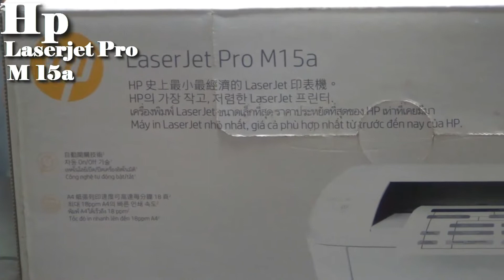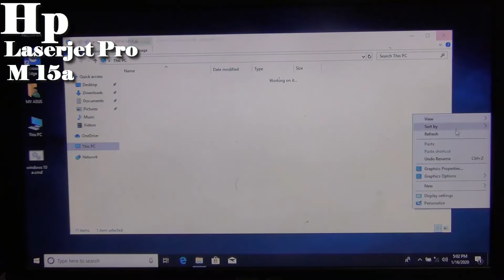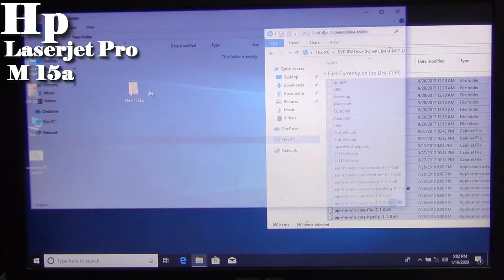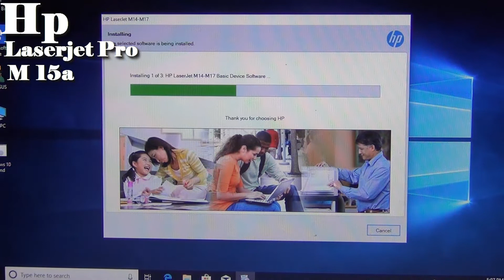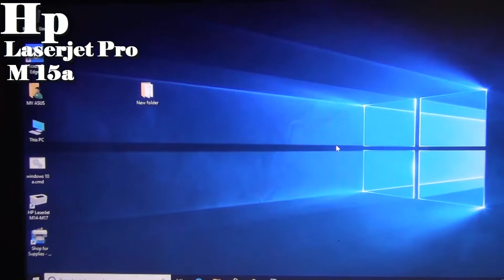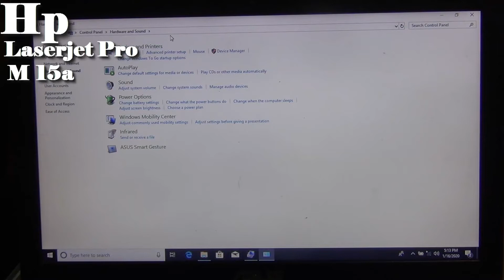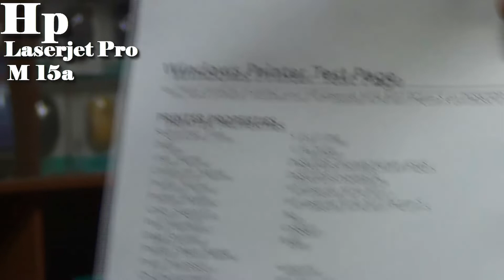HP LaserJet Pro M15a Printer Unboxing & Review [How to Install] on Windows10 and Print Test Page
HP LaserJet Pro M15a Printer Unboxing & Review.
[How to Install].
on Windows10.
Print Test Page.

Hello viewers.

Welcome to "Computer Lovers BD" YouTube channel. You can get the all Technology updates on this channel. Here you can find a lot of tips and tricks about Learning And Earning in Bangla. We are offering you to learn something new about Online Earning.

Thanks.

আমাদের অন্যান্য ওয়েবসাইটঃ...